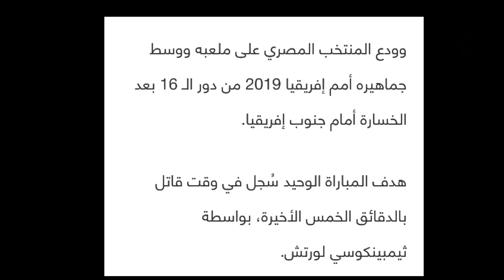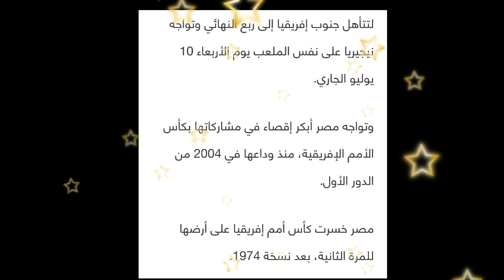شاهد بكاء محمد صلاح بحرارة بعد نكسة المنتخب وبكاء طارق حامد ورفض تريزيجيه مغادرة الملعب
مسلسل زلزال
مقالب
مقلب
رعب
مرعب
مخيف
كوميدي
ضحك
رومانسي
مسرح مصر
على ربيعة
أمم إفريقيا 2019
اليسا
عمرو دياب
تامر حسني
محمد رمضان
غرائب وعجائب
طرائف
معجزة
سحر
ساحر
جن
عفاريت
محمود الخطيب
الأهلي
مرتضى منصور
الزمالك
تركي آل الشيخ
بيرامدز
للكبار فقط
شبسي
بيبسي
سلايم
تحدي